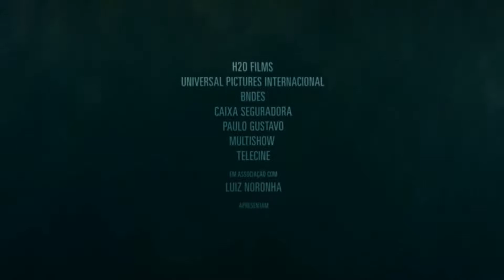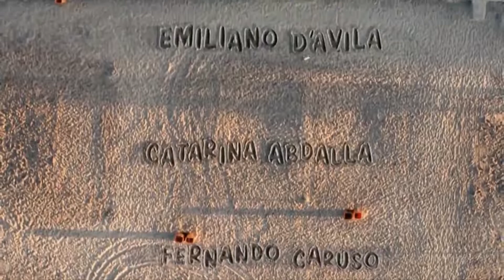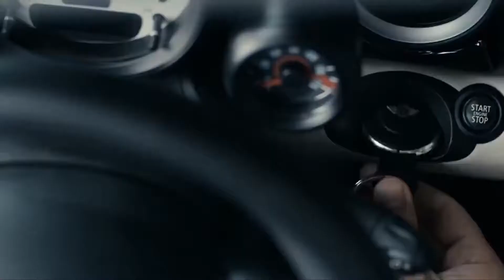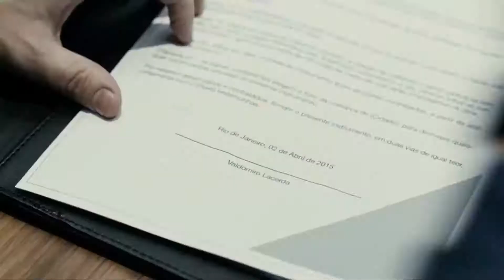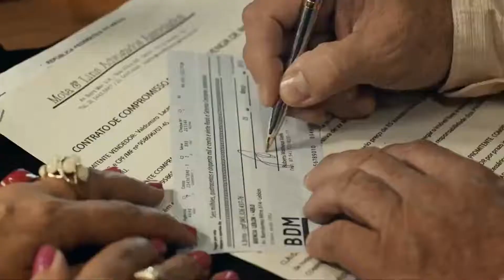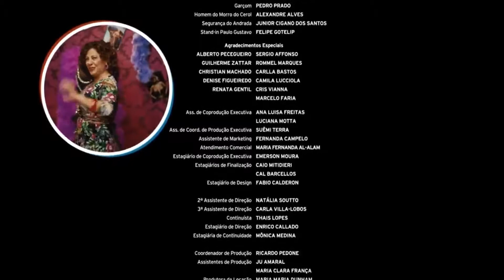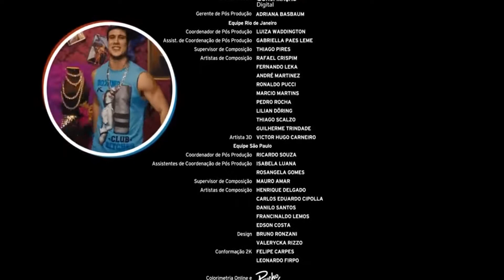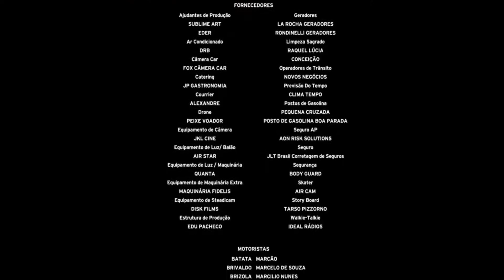Vai Que Cola - O Filme